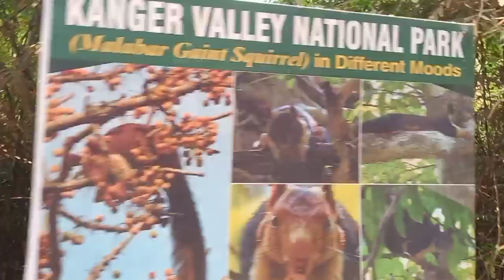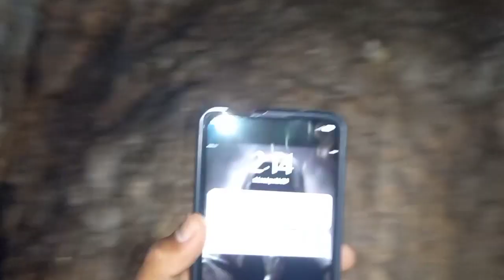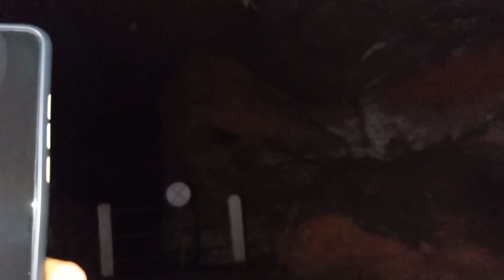कुटुंबसर गुफा में पहली बार भयानक गुफा अंधीयारी गुफा vlog 15 March 2023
Please support me bhai and sister
all aff U